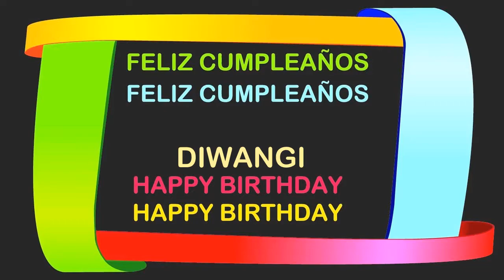Diwangi Birthday Postcards & Postales